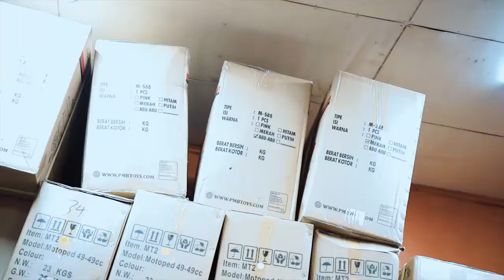AWAL PEMBUKAAN VIDEO GARASI OM DICK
Hallo om bray kali ini saya mau memperlihatkan koleksi dari "GARASI OM DICK"
Kami juga menjual :

-  Mini Trail
- Mini GP- ATV
- UTV
- MINI JEEP
- SEPEDA LISTRIK
- SPAREPART
- SERVICE

Kalo om bray berminat bisa hubungi nomer telepon di bawah ini :

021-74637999